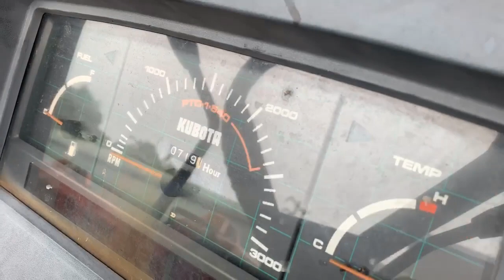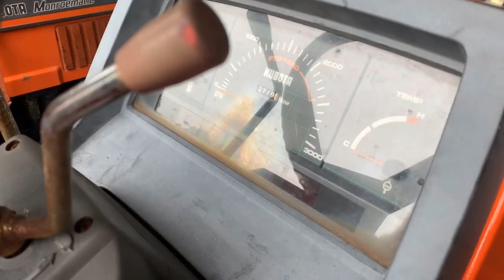Tin được không với GIÁ của KUBOTA L1-28 chạy 700 GIỜ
MÁY NÔNG NGHIỆP HẢI SƠN chân thành cảm ơn toàn thể bà con nông dân đã và đang ủng hộ cho kênh youtube Máy Nông Nghiệp Hải Sơn trong thời gian vừa qua !!!
✎ Để tri ân khách hàng với 10000 lượt đăng ký kênh thì Máy Nông Nghiệp Hải Sơn xin tặng ưu đãi giảm giá 10% cho em siêu phẩm L1-28 chạy 700 giờ cho ai nhanh tay nhất.
Cảm ơn cả nhà rất nhiều ạ !!!

►MÁY NÔNG NGHIỆP HẢI SƠN :
Công ty chuyên nhập khẩu và phân phối các mặt hàng:
- Máy cày Nhật bãi: Kubota, Yanmar, Iseki, Mitsubishi, Shibaura...
- Máy cày Thái Lan: Kubota L3408, L4508, L3608, L4708, L5018, M6040, M7040...
- Máy gặt đập liên hợp: Kubota DC70, DC60, DC95, Yanmar AW70, AW82, YH700, YH850

© Bản quyền Video thuộc về Máy Nông Nghiệp Hải Sơn
© Copyright by Máy Nông Nghiệp Hải Sơn ☞ Do not Reup